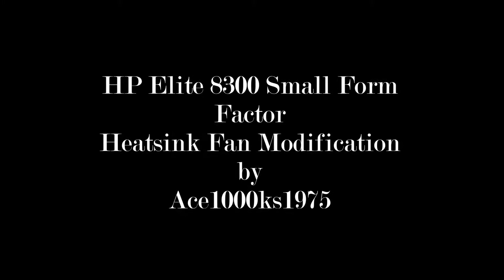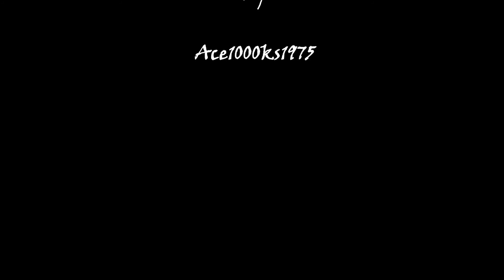HP Elite 8300 Small Form Factor Heatsink Modification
♦ It is possible to add a fan to the 80mm fan to the HP Elite 8300 small form factor PC on the heatsink. This video clearly demonstrates that, it is a out of box solution. It works great. ♦
[Note]: This modification will not work with two slot video cards.

1. 4 rubberbands
2. 2 paperclips
3. 80 mm fan with 3 pin connector @ Amazon
4. A small plastic piece or a Swiss army knife sharpener

♦ HP Elite 8300 SFF @ Ebay